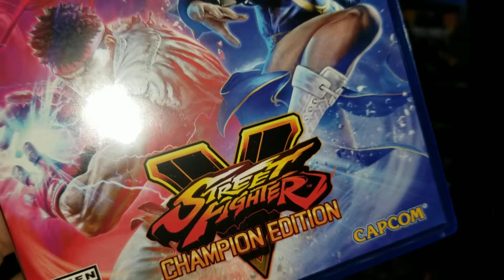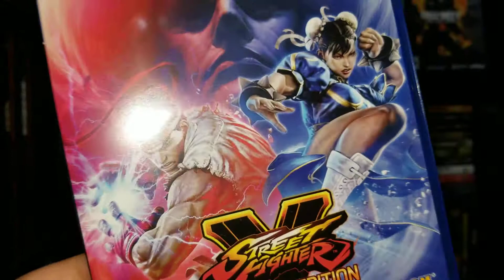Street Fighter V Champion Edition Unboxing